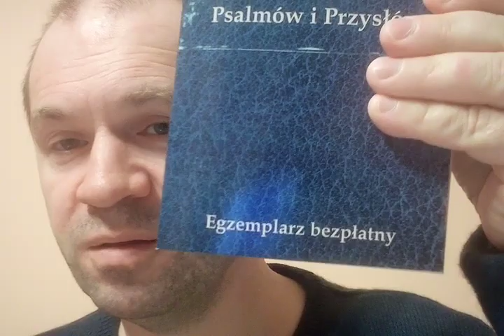40 powodów dla których NIE jestem świadkiem Jehowy cz 16 z 40 świadek Jehowy świadkowie strażnicy